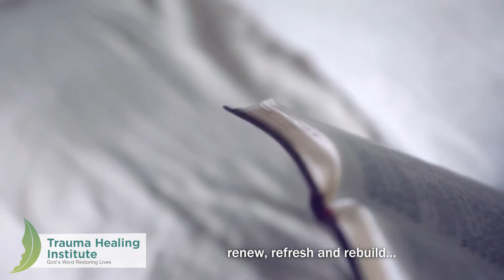Trauma Healing Institute I God's Word Restoring Lives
Calling out all church and ministry leaders, social workers, mental wellness professionals, and everyone who is keen on learning how to be trauma healing caregivers or facilitators!
Trauma Healing – Initial Equipping is the first part of a Bible-based Trauma Healing Programme from the Trauma Healing Institute at American Bible Society. It equips churches and individuals to care for people who suffer emotional and spiritual injuries from traumatic events such as abuse, conflict and loss, and walk with them on a journey to healing and restoration with God and others.